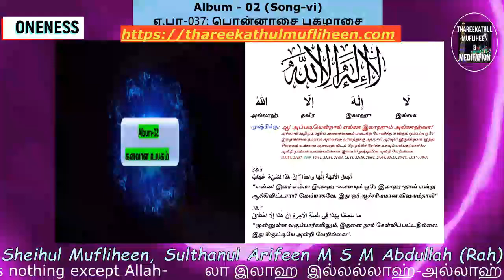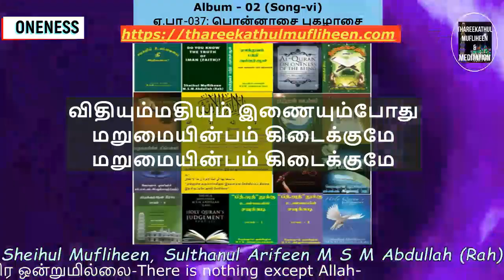பொன்னாசை புகழாசை பெண்ணாசை 037| ஏகத்துவ பாடல்கள் |Ponnasai Pukalasai |Tamil Lyrics தமிழ் |Sufism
பொன்னாசை புகழாசை பெண்ணாசை 037| ஏகத்துவ பாடல்கள் | Bhakthiyin Noakkam | Thowheed Song|Thareekathul Mufliheen 24-7 | Tamil Lyrics தமிழ் |Sufism

Contents
0:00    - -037 -பொன்னாசை புகழாசை பெண்ணாசை
                    -  முடிவுரை Conclusion